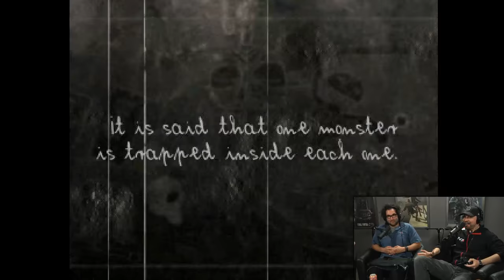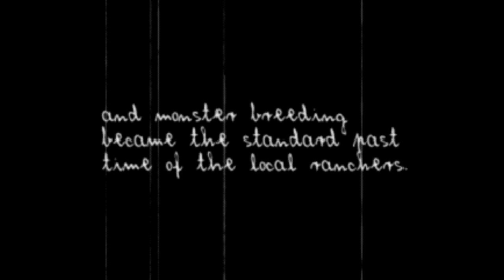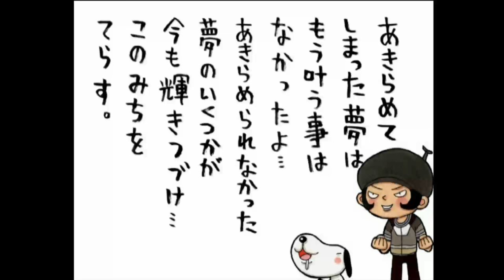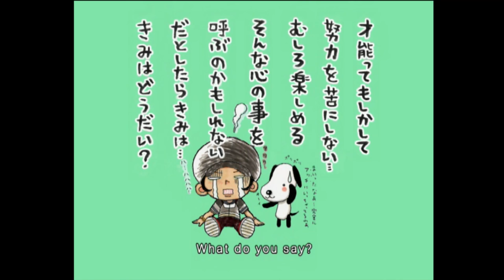Replay - Monster Rancher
This week on Replay, Andrew Reiner, Kyle Hilliard, and Javy Gwaltney are joined by Motion City Soundtrack frontman Justin Pierre to play Monster Rancher on PlayStation. Monster Rancher released in 1997 and allowed players to give birth to monsters by inserting all manner of disc into their consoles.